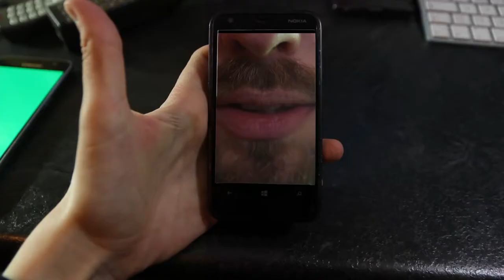Cómo bailar Tengo un Smartphone de Las Tope Dramáticas - Video Tutorial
Sencillo Vídeo Tutorial para conocer el baile de Tengo un Smartphone de Las Tope Dramáticas.

El Tema está incluido en el disco LaserDisc, que se puede escuchar en Spotify en el siguiente enlace:

Video CC Z23 2018